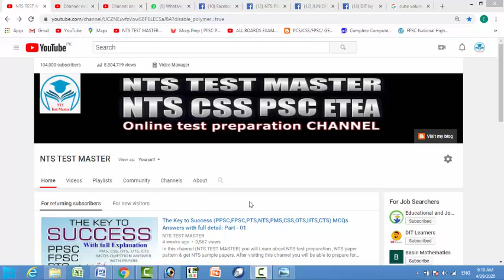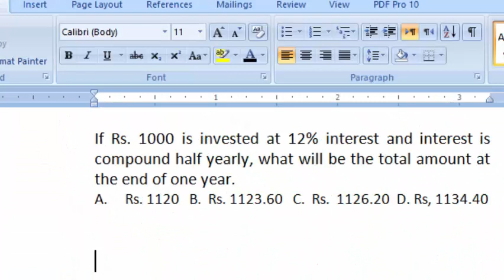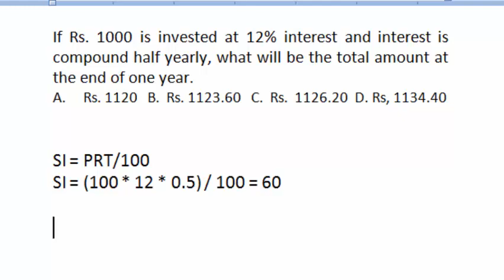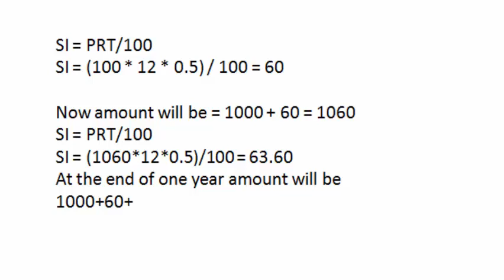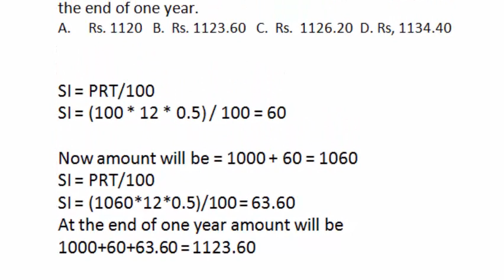Basic Mathematics for all competitive exams: Lesson No. 77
If Rs. 1000 is invested at 12% interest and interest is compound half yearly, what will be the total amount at the end of one year.
A. Rs. 1120   B.  Rs. 1123.60   C.  Rs.  1126.20  D. Rs, 1134.40

SI = PRT/100
SI = (100 * 12 * 0.5) / 100 = 60

Now amount will be = 1000 + 60 = 1060
SI = PRT/100
SI = (1060*12*0.5)/100 = 63.60
At the end of one year amount will be
1000+60+63.60 = 1123.60